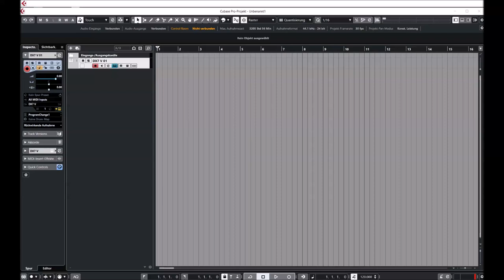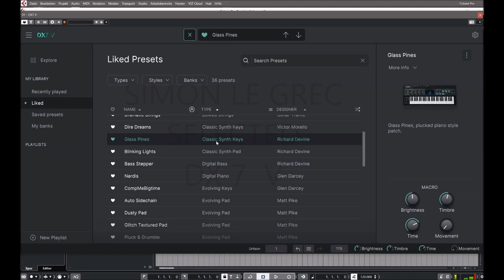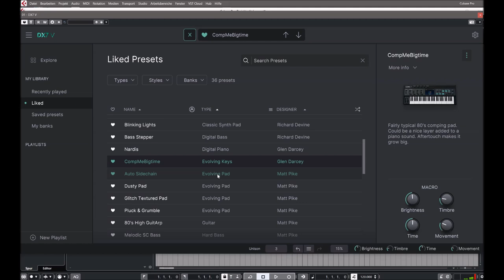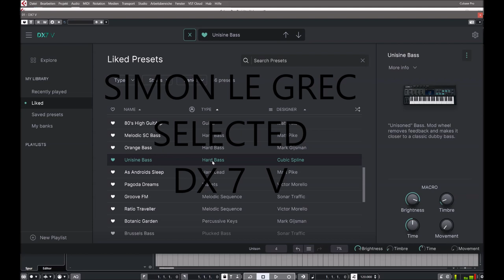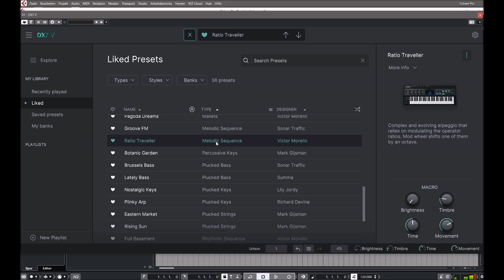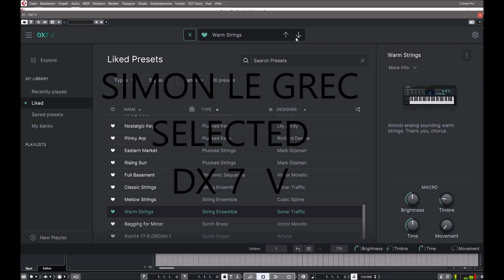Arturia I DX 7 V I Selected presets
The DX7 V accurately models the FM digital synthesizer that became synonymous with the sound of the ‘80s. Our enhancements add more of everything to make the new DX7 V a sound for all time.

Nothing says ‘80s like the sound of the DX7. Our authentic recreation gives you all the same FM digital technology and sounds that earned the instrument a revered place in the history of both keyboards and contemporary music. We didn’t stop at just replicating it, though —we re-imagined it. New operator waves, extensive modulation additions, arpeggiator and onboard FX chains enhance your sonic possibilities exponentially. For bonus points, an intuitive graphic interface makes what was once a daunting programming task a creative joy today.